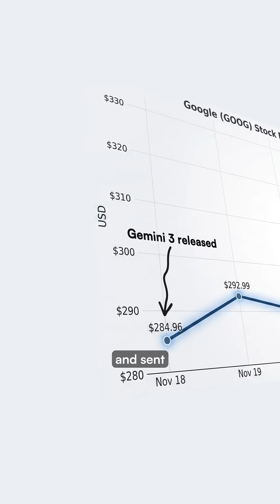OpenAI declares “code red” 🚨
OpenAI has declared "code red" to improve ChatGPT after Google's Gemini 3 outperformed its models on industry benchmarks and Gemini continues to catch up to ChatGPT in users and app downloads.

CEO Sam Altman's internal memo revealed the company is delaying advertising and AI agent initiatives to focus on its flagship chatbot.

Gemini's user base surged from 450 million to 650 million in three months, and Financial Times data shows Gemini users now spend over seven minutes per session compared to six minutes for ChatGPT.

However, ChatGPT still leads in total traffic with 6.2 billion monthly visits versus Gemini's 1.2 billion.

With over 800 million weekly users, OpenAI still commands a massive user base. But its model lead has never been more threatened.